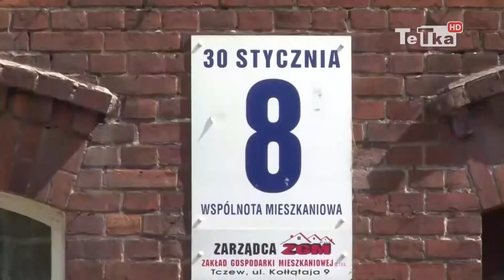Dla kogo mieszkania komunalne? - Tv Tetka Tczew HD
Na zatwierdzonej przez Urząd Miasta liście mieszkań komunalnych znalazło się 57 rodzin, w tym 30 z listy ubiegłorocznej.